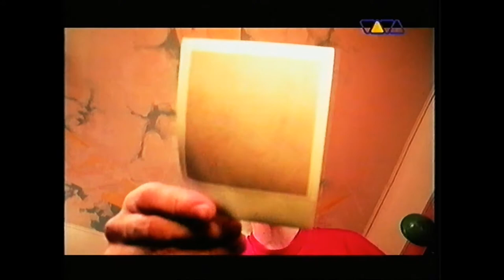Kai Tracid - Dance For Eternity + Interview @ VIVA Club Rotation (1998)